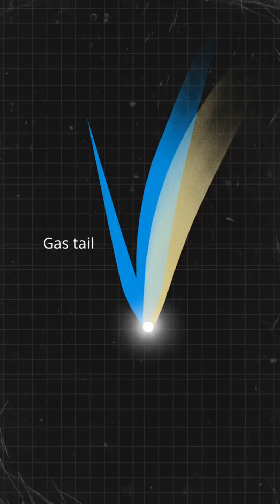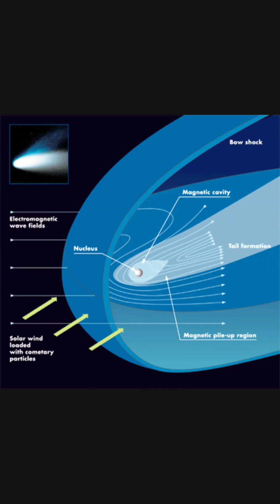🚨 3I/ATLAS: The Accidental Discovery That Could Change EVERYTHING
🚨 BREAKING: Historic Interstellar Event Happening RIGHT NOW! 🚨

Between October 30 - November 6, 2025, NASA's Europa Clipper and ESA's Hera spacecraft are flying through the ion tail of 3I/ATLAS—the third known interstellar comet from beyond our solar system!

This wasn't planned. It's a cosmic alignment that's giving scientists an unprecedented chance to sample particles from another star system WITHOUT a dedicated interstellar mission. 🌠

What makes this HUGE: ☄️ 3I/ATLAS is only the 3rd confirmed interstellar object after 'Oumuamua and Borisov 🛰️ Europa Clipper & Hera will collect direct samples from its charged particle tail 🔬 First-ever in-situ analysis of interstellar material by active spacecraft ⏰ Window is closing FAST—Hera: Oct 25-Nov 1, Europa Clipper: Oct 30-Nov 6 🌟 The comet reached perihelion on October 29, 2025—peak activity!

This accidental encounter could reveal secrets about alien solar systems, comet composition from other stars, and the building blocks of life beyond our cosmic neighbourhood.

Could this data rewrite what we know about the universe? 🤯